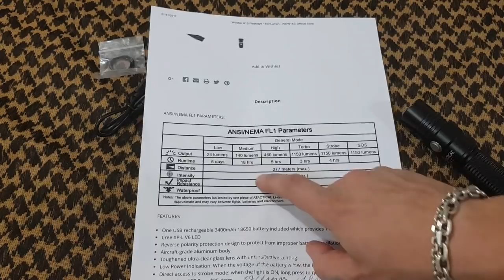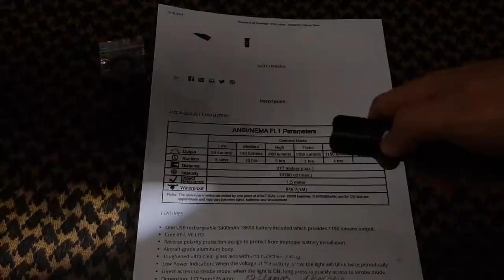Lanterna WOWTAC A1S - 1150 Lumens Alta potência por baixo custo -BRTACTICAL